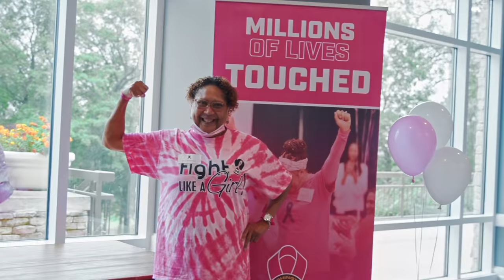We are the Washington Commanders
The future of Washington football is here